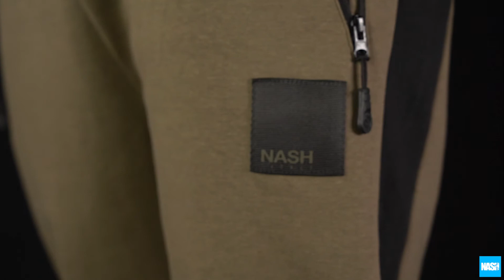NASH TRACKSUIT BOTTOMS C5660 C5661 C5662 C5663 C5664 C5665